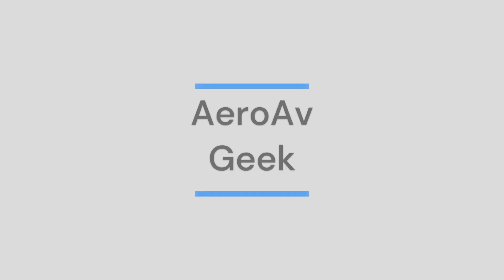The TOP 8 Planes Worst Landings! - AeroAvGeek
In this video, we're going to look at a compilation of TOP 8 planes that have had the WORST landings! - AeroAvGeek.

AeroAvGeek